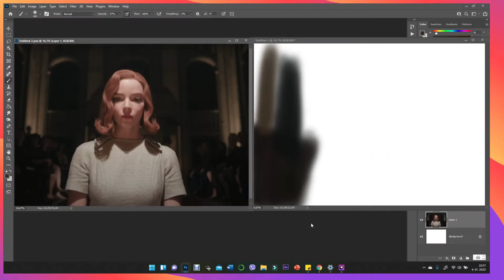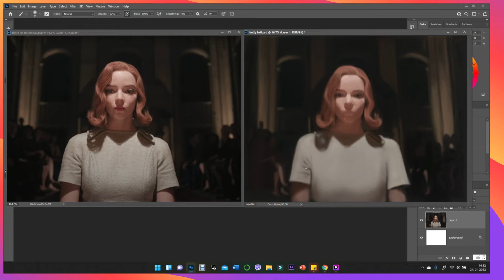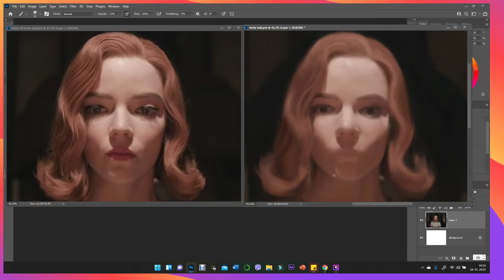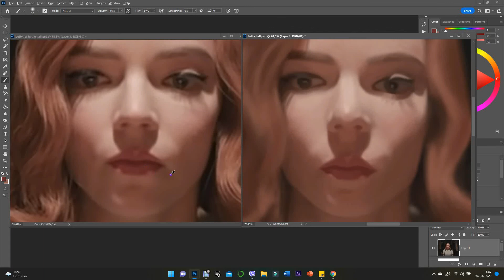Betty Harmon in the chess Hall - digital timelapse painting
Good way to practice proportions.